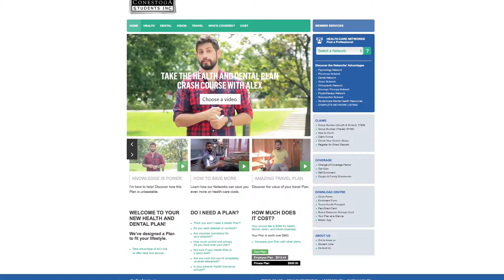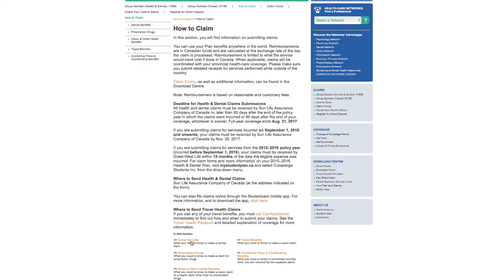StudentCare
Video by: Wendy Huenul